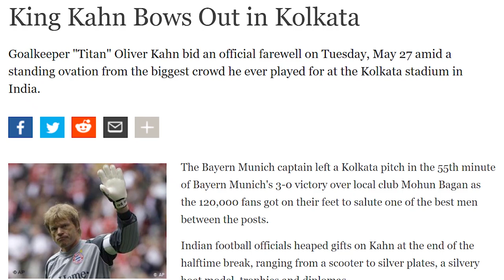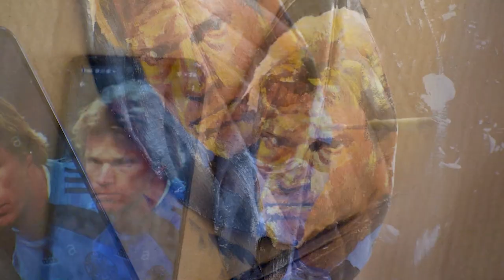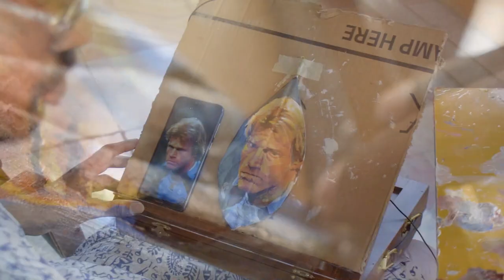Tribute: Oliver Kahn and his last historical farewell testimonial match at Saltlake Stadium.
27 th May 2008, the historical date in the world of Soccer as well as in Indian Foot ball history when the legendary soccer star Oliver Kahn has played his last farewell testimonial match in Salt Lake stadium, kolkata. To commemorate the event and to pay my tribute to this great football goalkeeper I have tried to paint his portrait on a dry leaf with acrylic colour.

The information which gathered about him is from the book titled "Bayern Factor: The untold story" by kaushik Moulik and from Wikipedia and video clips aired by various channels like Star Ananda and many more.
The video is edited by Susovan Gupta.
Video clip credit- channel Ola Ola and channel 1900 FcbHDTV.
Sonh- My Name Is Lincoln